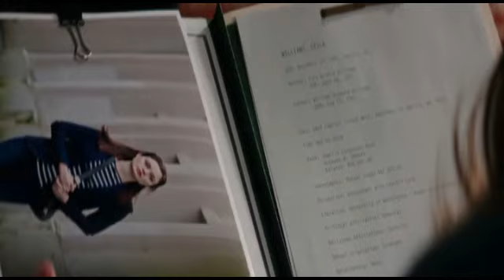Francisco Andrada = Te Piden que me Olvides 1993